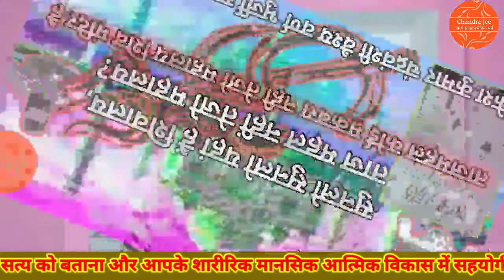ताज महल नहीं तेजो महालय,Taaj Mahal nahin tejo mahalaya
नमस्ते !
 आप वेदभाष्य, दर्शन शास्त्र, रामायण, महाभारत, मनुस्मृति, संस्कृत साहित्य, आयुर्वेद, महर्षि दयानन्द कृत साहित्य प्राप्त करना चाहते है  आपका स्वागत है ।
वेबसाइट से प्राप्त कर सकते है ।धन्यवाद
ऋषि देवः वैदिक साहित्य और इतिहास साहित्य का समूह।
ॐ
नमस्ते जी
हमारा कर्तव्य- लोगों की चेतना जागृत कर सत्य को बताना। आपके शारीरिक मानसिक आत्मिक विकास में सहयोगी बनना।
आपका कर्तव्य- अहंकार को त्याग कर ज्ञान अर्जन करते हुए सत्य की खोज करना तथा सत्य को धारण करना। अधिक से अधिक संख्या में लोगों को यहां पर जोड़ना ताकि हमारा मनोबल अच्छे कार्य करने के लिए प्रेरित हो।
यहां पर हम आपको रामायण महाभारत वेद शास्त्र उपनिषद मनुस्मृति सनातन धर्म और इतिहास सम्बंधित जानकारी उपलब्ध कराते हैै, आप से निवेदन है चैनल को सब्सक्राइब करें और वीडियो को लाइक करें अगर जानकारी अच्छी लगे तो वीडियो को शेयर भी करें, अपने विचार देने के लिए कमेंट करें ।अगर किसी के पास कोई ज्ञानवर्धक,तर्क,तथ्य,धर्मग्रन्थ और इतिहासग्रन्थ से प्रमाणित जानकारी है तो हमारे साथ साझा करें । साझा करने के लिए सोशल मीडिया लिंक्स पर क्लिक करें।
धन्यवाद 🙏
मेरे साथ मिलकर बोले,
धर्म की जय हो,
अधर्म का नाश हो,
प्राणियों में सदभावना हो,
चन्द्र देव महाराज की जय,